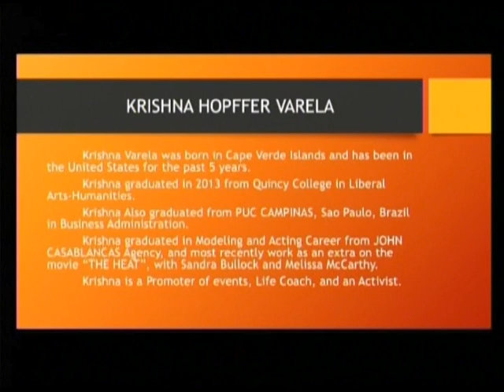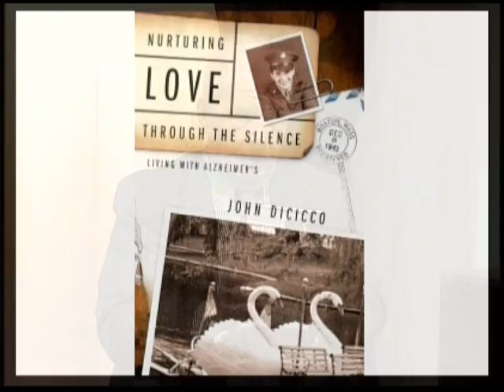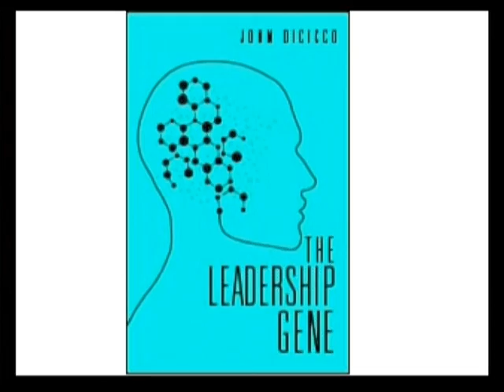Krishna International Magazine Show, presents "The Power of Writing" with John A. DiCicco,PhD-Part I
Krishna International Magazine Show, presents "The Power of Writing" with Dr. John A. DiCicco, PhD - Professor at Curry College - Part I